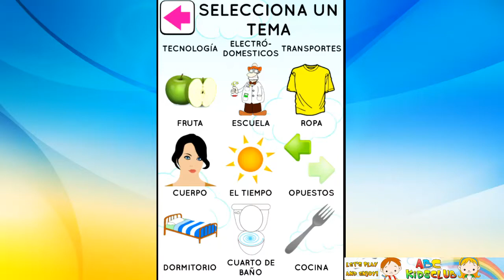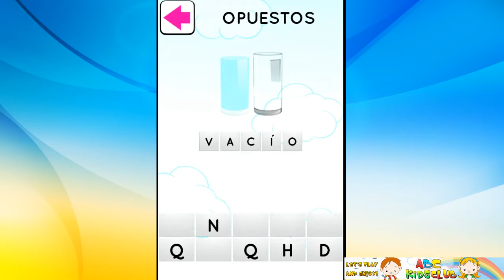ABC Español - Opuesto | Best Games from ABC KidsClub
ABC Kids Club es un canal de Youtube donde encontrar todos los videos educativos y de formación dedicadas a sus hijos con sus ídolos del corazón.
Peppa Pig, Thomas y sus amigos, bebé Hazel, Masha y el oso, Dora la Exploradora, Minnie y Mickey Mouse, el Pato Donald y Daisy Duck, Scooby Doo y Shaggy, Helado, Barbie, Violetta
son sólo algunas de las estrellas de nuestros juegos.
Diviértete con nuestro video !!!